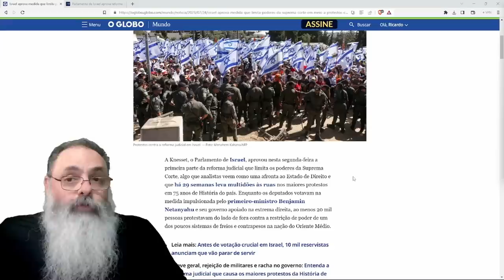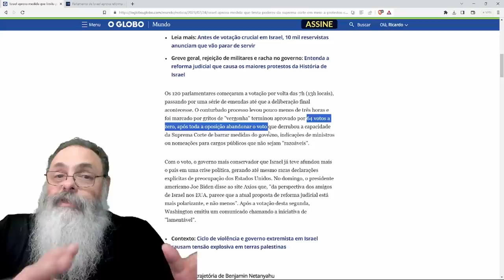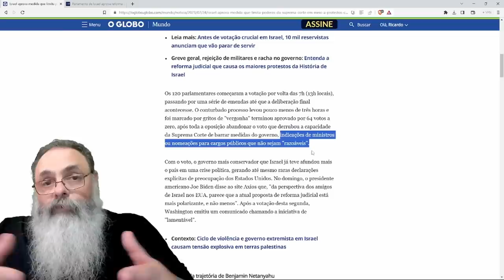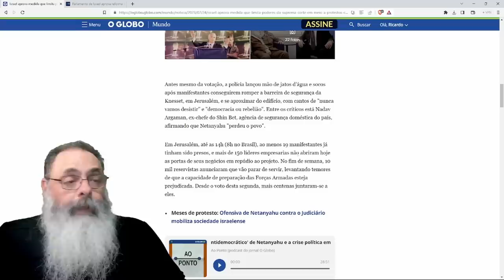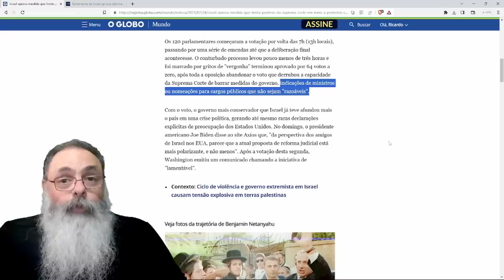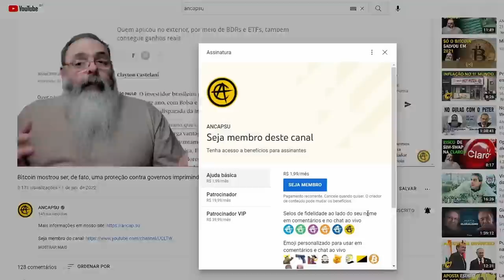NETANIAHU aprova LEI CONTROVERSA que IMPEDE ABUSOS da SUPREMA CORTE de ISRAEL na HORA de LEGISLAR